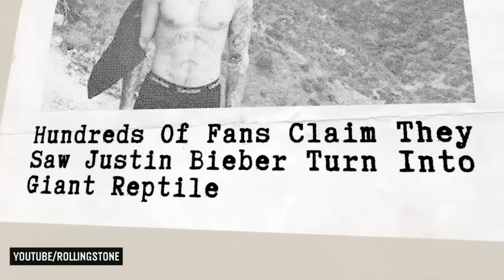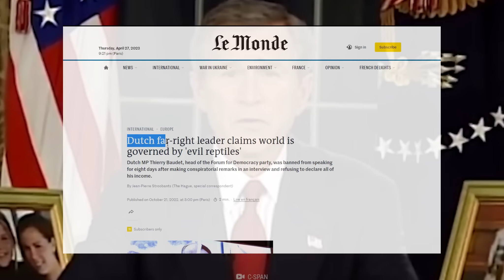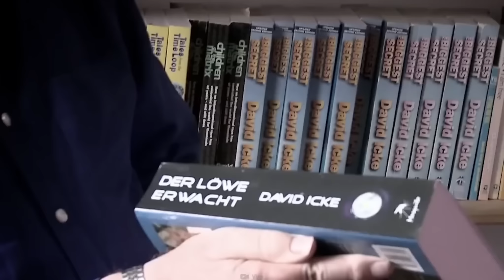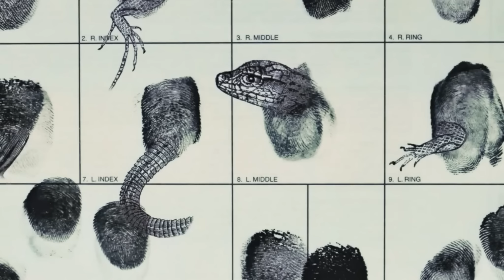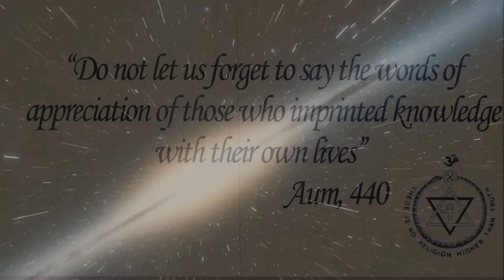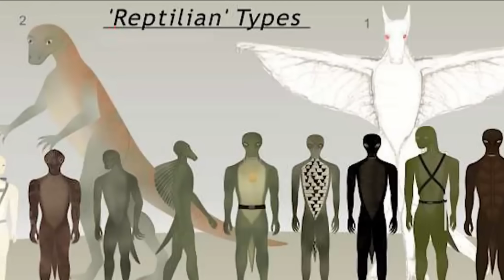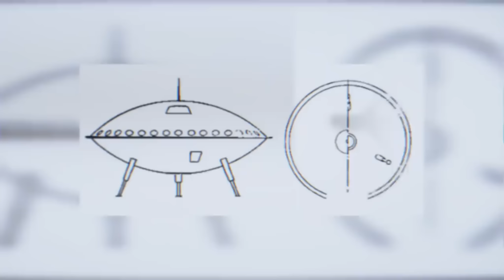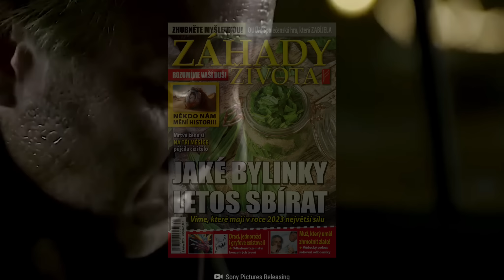ŠÍLENÁ KONSPIRACE KOLEM SMRTI KRÁLOVNY ALŽBĚTY II. A REPTILIÁNŮ!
PŘESKOČ INTRO KLIKNI NA: 1:00

FINANČNĚ NÁS MŮŽETE PODPOŘIT NA Č.Ú.: 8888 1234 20/ 2010